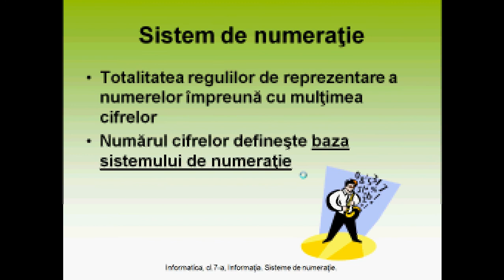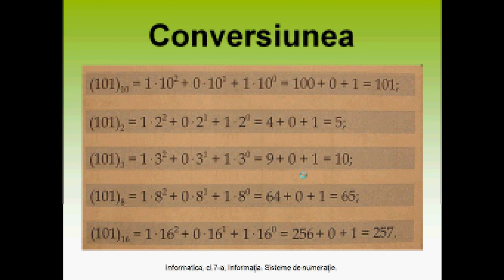Sisteme de numeratie.avi